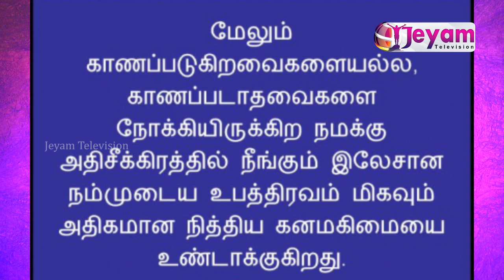Sunday Service Live 05-07-2020 | Pr.D.S.Robert Jesudoss | Sembium Tamil Baptist Church | Jeyam Tv